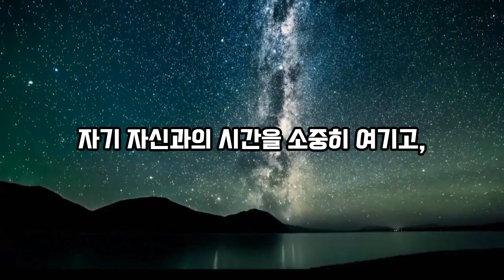노년에 친구가 필요 없는 이유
오늘도 여러분에게 지식을 전달해주는 지식전달채널입니다.
알쓸신잡 알고있으면 쓸모있는 신기한 잡학사전이 되겠습니다.